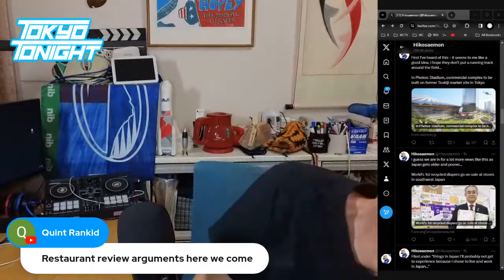Tokyo Tonight: Insta360 X4 Impressions, AI in Japan, Travel Safety and MORE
Want to create live streams like this? My Livestream Service: StreamYard